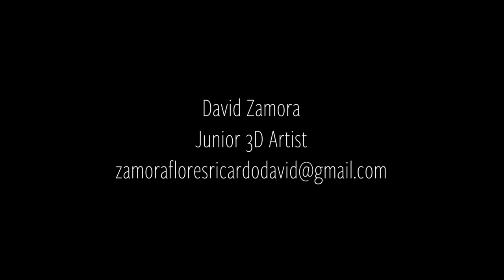The Mummy - Character animation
I animated some shots for the live-action / 3D short film "The Mummy". Rendered by Juan Sebastián Landeta, model and rig given by the client.